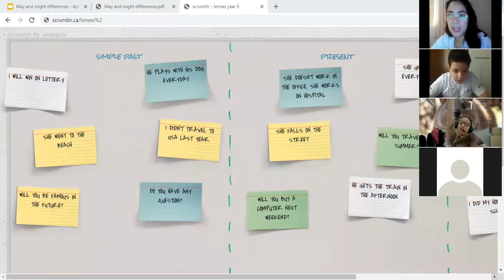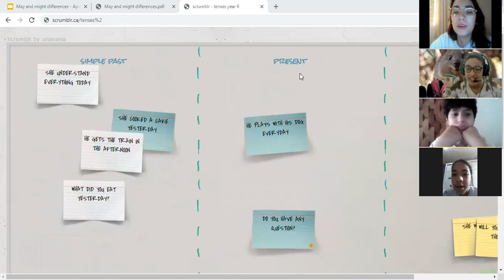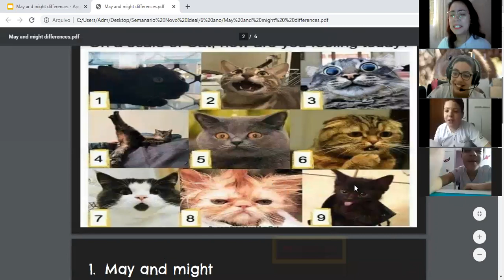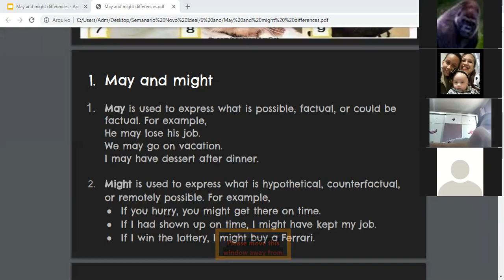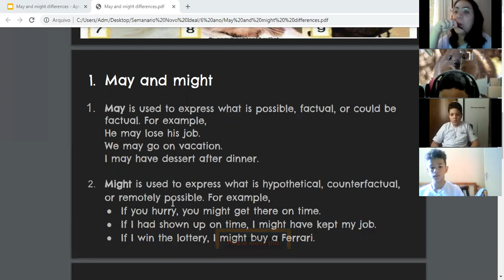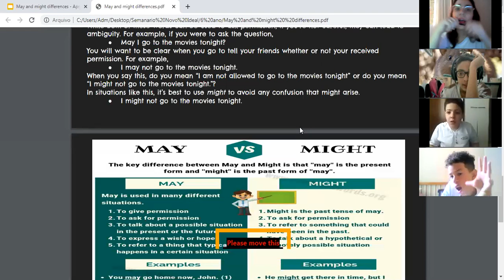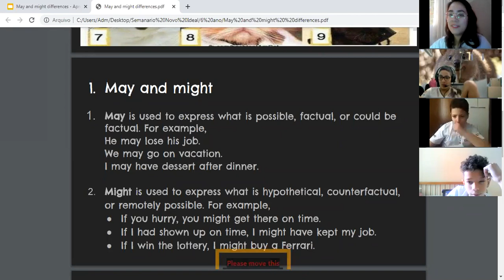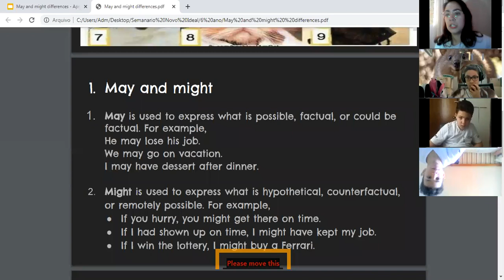6 ANO - INGLÊS - TEACHER MARILIA 06.10.2020